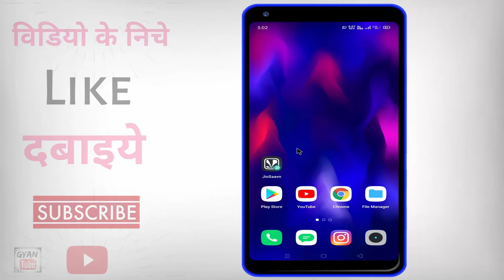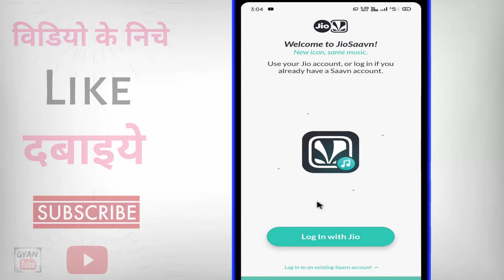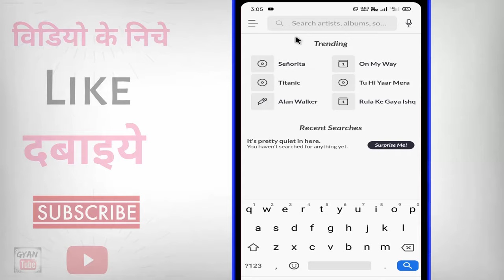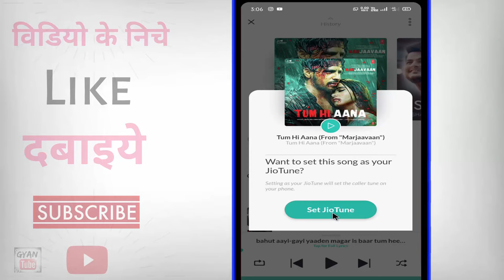Jio ka caller tune kaise set kare ? Jio sim par gana kaise set karen